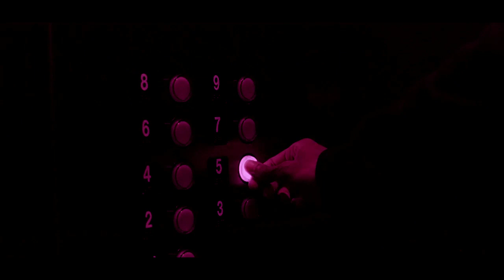Lil Shine, Frendi, Lebxnon - lostmymind (sped up + visualizer)